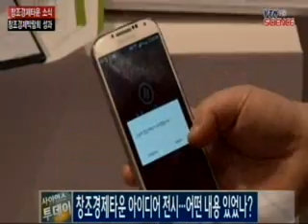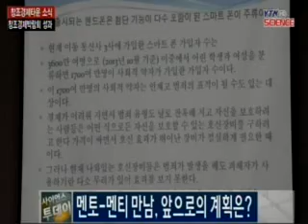[창조경제타운] 톡톡 튀는 아이디어가 한 자리에...창조경제박람회